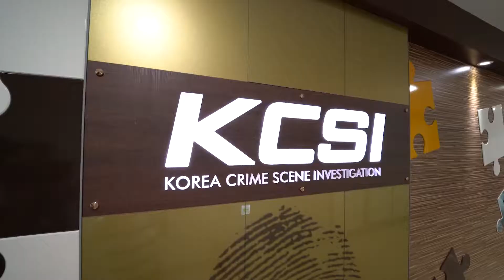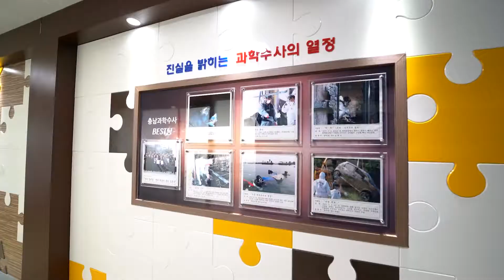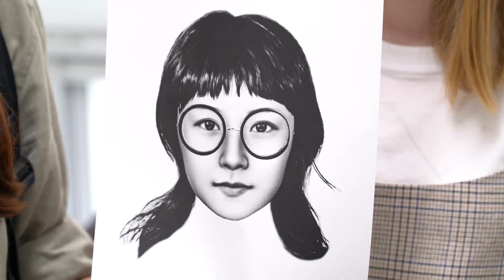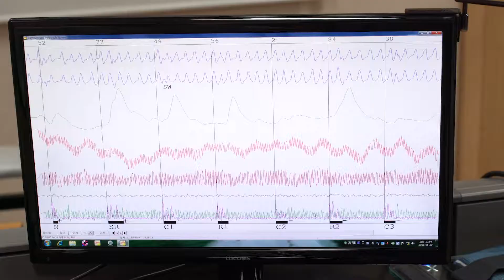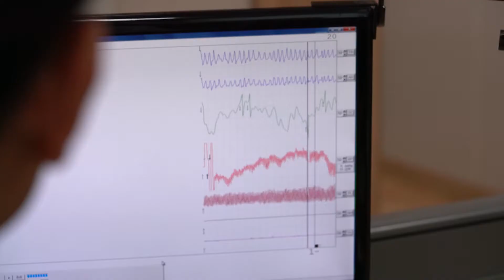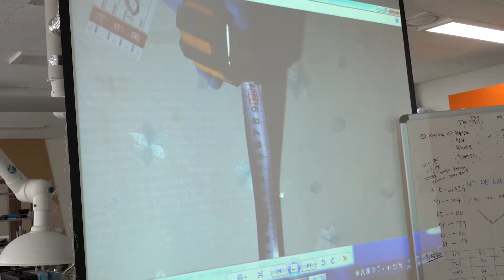★미래직업탐방 미.모.탐★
😘미래의 모든 직업을 탐험하는 충남교육 미.모.탐이 떴다!!
꼭꼭 숨어있는 증거를 찾아내 진실을 밝혀내는 이들!
들어는봤는가 대한민국 과학수사대 KCSI 😎 과학수사요원 꼭꼭숨어라 먼지까지탈탈털어 잡아드리리 🚔